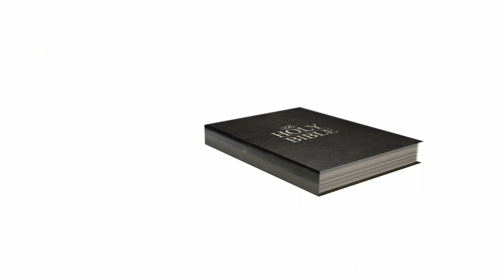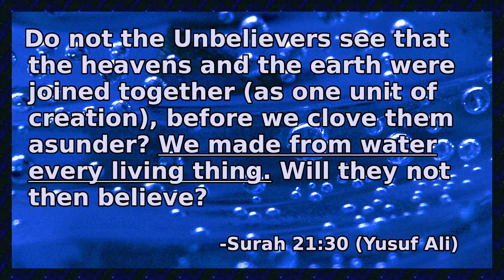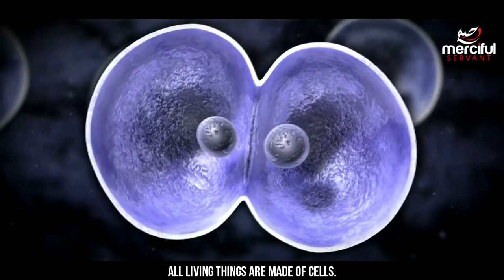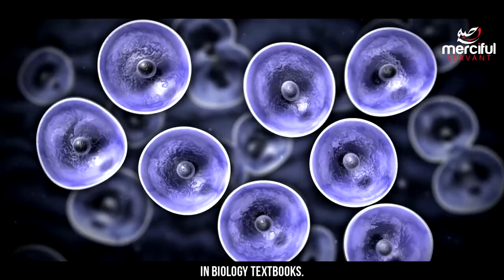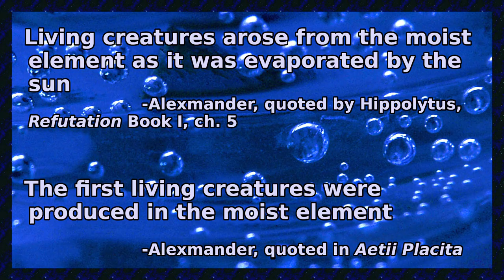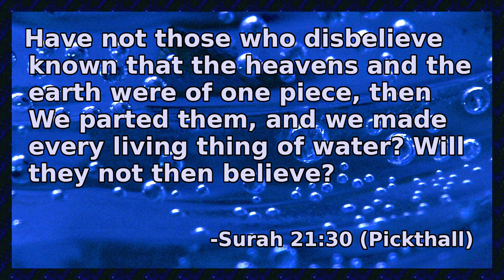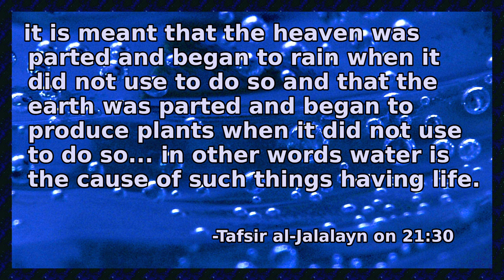"We made every living thing of water" (Scientific Miracles of the Quran)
Muslims often claim the Quran contains scientific foreknowledge, commonly called "scientific miracles."  I test this claim by investigating one so-called miracle: that the Quran teaches that all living things are composed primarily of water in surah 21:30.  I ask whether the the claim is true, whether the knowledge was new to the Quran, whether the Quran actually says it, and more in an attempt to take the claim seriously and see if it holds up to scrutiny.

Criteria summary:
1) The claimed insight must be true, that is match current scientific consensus (Yes)
2) It must go on what could be obtained from careful observation using 7th century technology (No)
3) It must be original to the Quran, that is not found in previous texts. (No)
4) The text must actually say what is claimed, as evidence by the classical tafsir (No)
5) The insight must go beyond a lucky guess. (Maybe)

See the pinned comment for a list of sources cited/quoted.

You may freely share and modify this video however you see fit provided you 1) give credit by linking back to the original and 2) release any modifications under the same license.